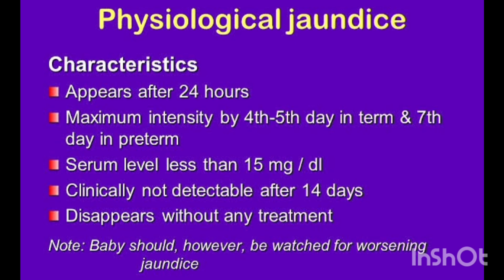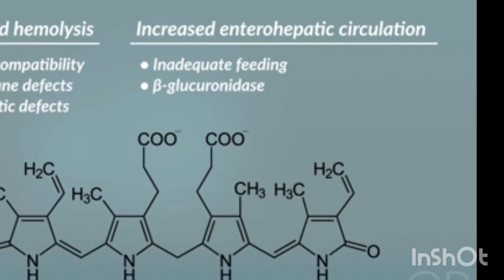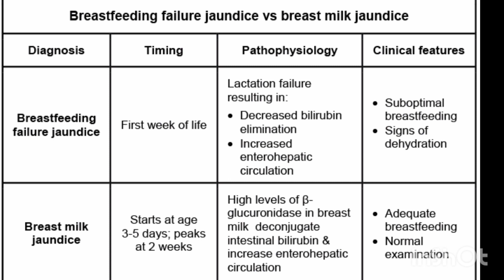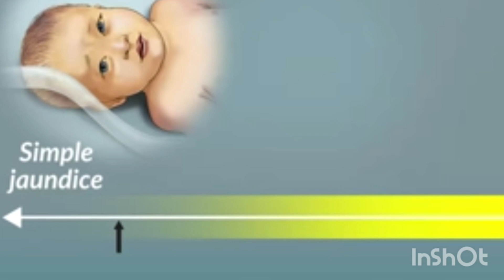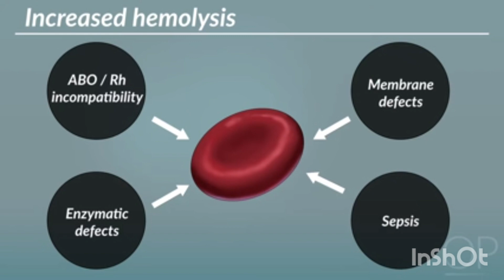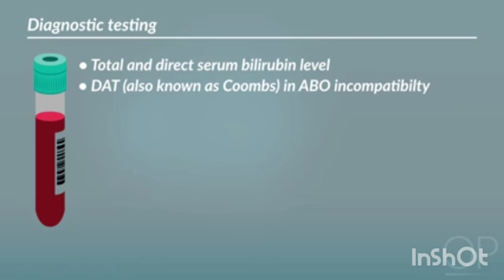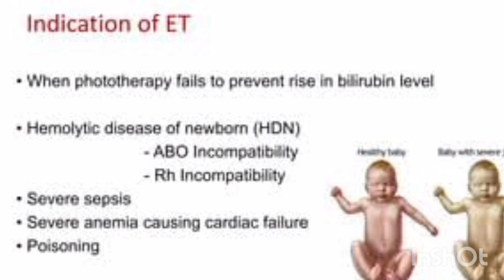Jaundice in New borns its types & management ~ بچوں میں پیدائشی پیلیا کا مسئلہ اور علاج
Neonatal jaundice, a common condition in newborns, refers to the yellowing of the skin and whites of the eyes due to elevated levels of bilirubin in the blood.

Physiological jaundice is the most common type, usually appearing within the first few days of life and typically resolving without treatment. It occurs as the baby's immature liver is still developing the capacity to efficiently process and eliminate bilirubin, a substance produced when red blood cells break down.  Common management for physiological jaundice includes sunlight therapy (phototherapy) and frequent feeding, as breast milk helps in bilirubin elimination. However, if bilirubin levels rise significantly or the jaundice persists beyond the first two weeks of life, further evaluation and interventions may be required.

Pathological jaundice, on the other hand, occurs when neonatal jaundice is more severe and develops within the first 24 hours after birth or persists for an extended period. It may be a sign of an underlying health issue, such as hemolytic disease, blood type incompatibility, or metabolic disorders. Prompt diagnosis and treatment are essential to prevent complications.
Healthcare professionals conduct blood tests and other assessments to identify the cause and initiate appropriate interventions, which may include exchange transfusions or intravenous immunoglobulin administration to reduce bilirubin levels.